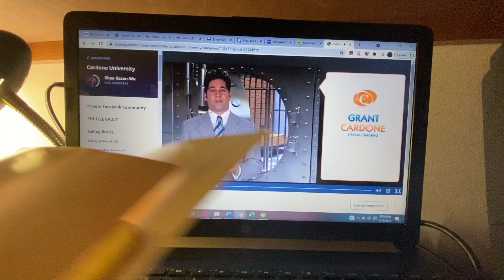Day108.Learning Cardone U from Uncle G w kids,George&Jaden about Leave it to the Bank&Quality Close!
Day 108. Learning Cardone U from Uncle G with my kids, George&Jaden about Leave it to the Bank and Quality Close!
1. If you don’t close the customer, somebody else will.
2 Quality close means closing on the quality of the product and quality of the customers choices.
10X Family